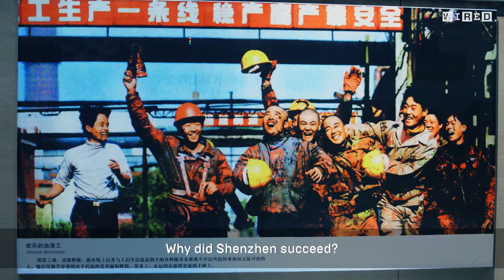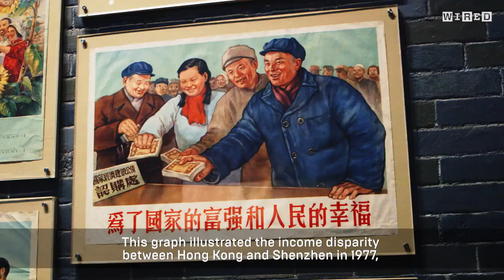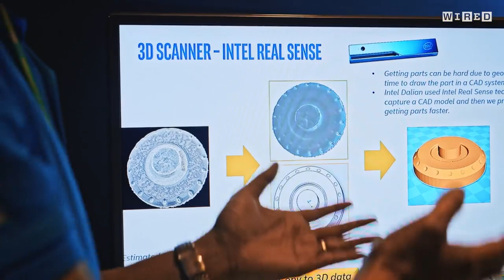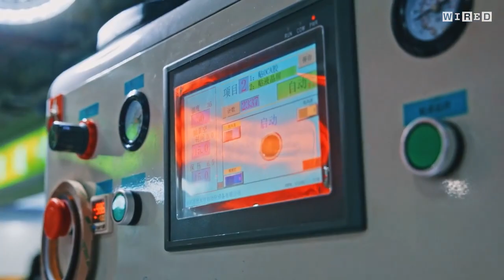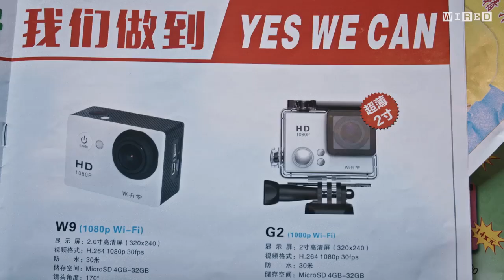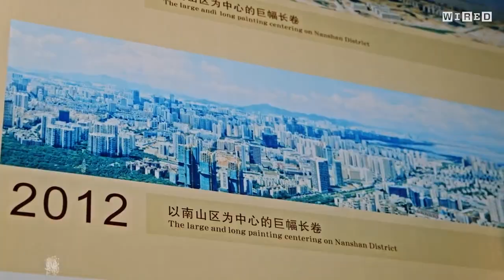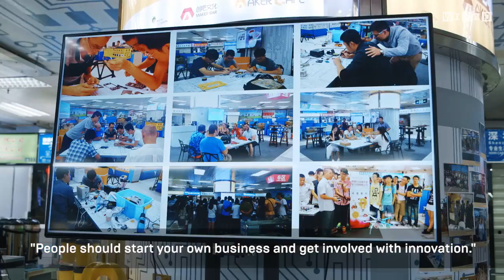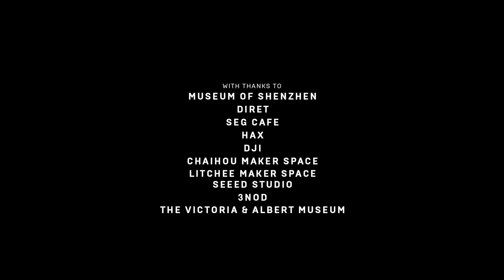Shenzhen The Silicon Valley of Hardware Full Documentary Future Cities WIRED